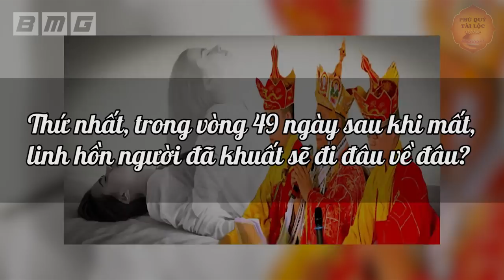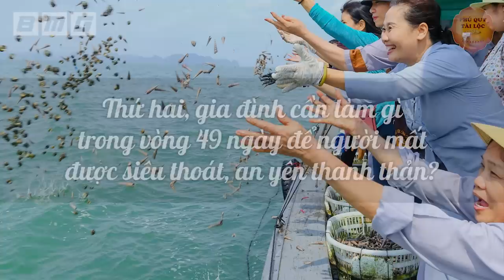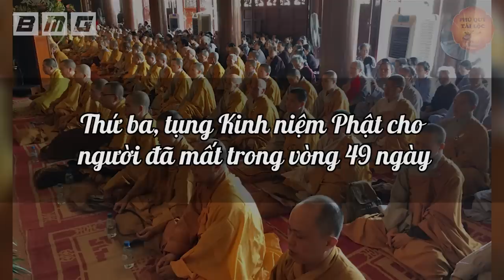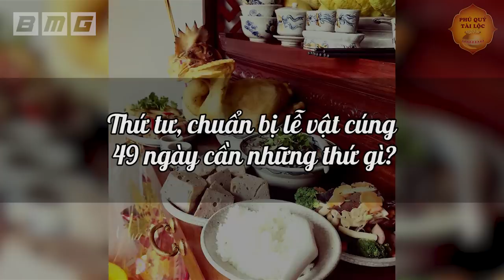youtube video #-DfD7LPgpR0